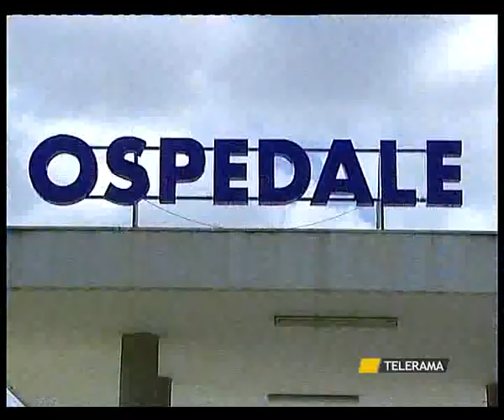SVZ BRINDISI PERRINO IN CONSIGLIO 18 8 12